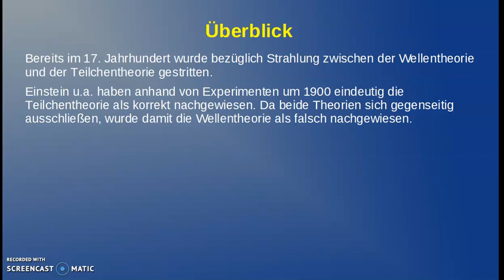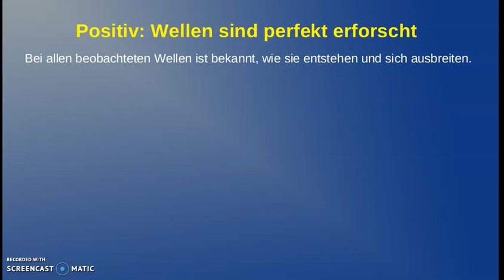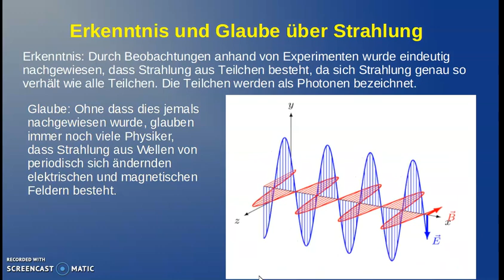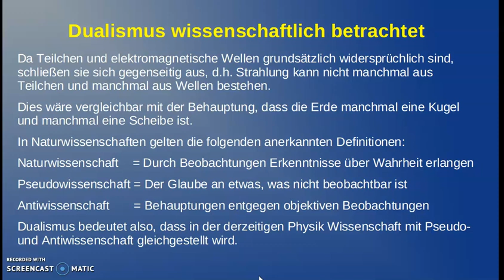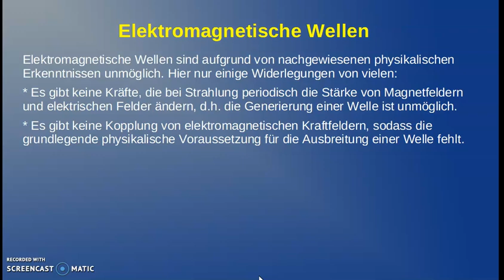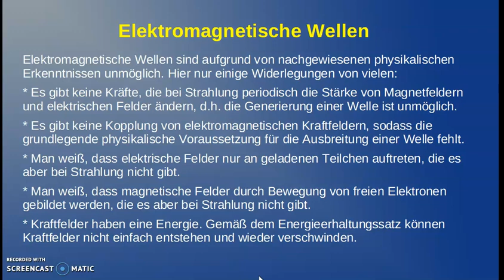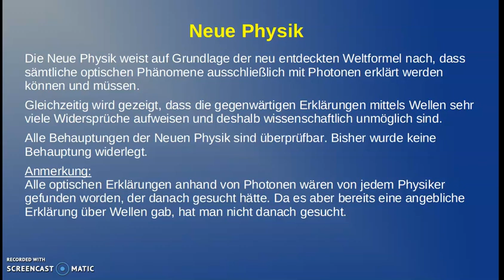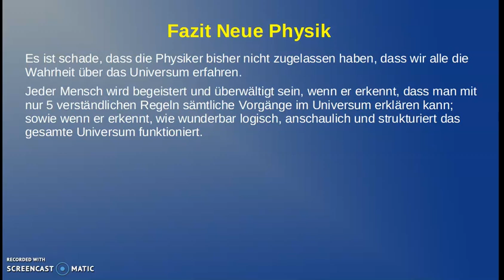O2 Optik-Doku: Einfache Erklärung und neue Erkenntnisse über Welle - Teilchen- Dualismus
Es wird gezeigt, dass eine Welle von periodisch entstehenden elektrischen und magnetischen Felder nach den Erkenntnissen der Physik unmöglich sind.
Bereits im 17. Jahrhundert wurde bezüglich Strahlung zwischen der Wellentheorie und der Photonen- Teilchentheorie gestritten.
Einstein u.a. haben anhand von Experimenten um 1900 eindeutig die Teilchentheorie als korrekt nachgewiesen. Da beide Theorien sich gegenseitig ausschließen, wurde damit die Wellentheorie als falsch nachgewiesen.
Trotzdem hat die Physik an der irrealen Wellentheorie festgehalten und behauptet, dass Strahlung beides sein kann und dies als Welle-Teilchen Dualismus bezeichnet.

ERKENNTNISSE ÜBER WELLEN
Bei allen beobachteten Wellen ist bekannt, wie sie entstehen und sich ausbreiten.
Die allgemeine Erklärung für alle Wellen ist, dass Teilchen durch Kräfte bewegt werden und diese Bewegungen verzögert auf Nachbarteilchen weitergegeben werden.
Die bekanntesten Beispiele sind Wasserwellen und Schallwellen.
Gemäß obiger Erklärung können Wellen nur mittels Teilchen existieren. In dieser Hinsicht gibt es einen tatsächlichen Zusammenhang von Welle und Teilchen.
Für elektromagnetische Wellen gibt es dagegen weder eine Erklärung der Entstehung noch der Ausbreitung.
Anmerkung: Die wichtigste Regel der Physik ist:
Wenn etwas nicht physisch d.h. dinglich beschreibbar und erklärbar ist, gibt es dies auch nicht in der Physik.

DUALISMUS UND WISSENSCHAFT
Da Teilchen und elektromagnetische Wellen grundsätzlich widersprüchlich sind, schließen sie sich gegenseitig aus, d.h. Strahlung kann nicht manchmal aus Teilchen und manchmal aus Wellen bestehen.
Dies wäre vergleichbar mit der Behauptung, dass die Erde manchmal eine Kugel und manchmal eine Scheibe ist.
In Naturwissenschaften gelten die folgenden anerkannten Definitionen:
Naturwissenschaft    = Durch Beobachtungen Erkenntnisse über Wahrheit erlangen
Pseudowissenschaft = Der Glaube an etwas, was nicht beobachtbar ist
Antiwissenschaft       = Behauptungen entgegen objektiven Beobachtungen
Dualismus bedeutet also, dass in der derzeitigen Physik Wissenschaft mit Pseudo- und Antiwissenschaft gleichgestellt wird.

PHYSIK WIDERLEGT ELEKTROMAGNETISCHEN WELLEN
Elektromagnetische Wellen sind aufgrund von nachgewiesenen physikalischen Erkenntnissen unmöglich. Hier nur einige Widerlegungen von vielen:
* Es gibt keine Kräfte, die bei Strahlung periodisch die Stärke von Magnetfeldern und elektrischen Felder ändern, d.h. die Generierung einer Welle ist unmöglich.
* Es gibt keine Kopplung von elektromagnetischen Kraftfeldern, sodass die grundlegende physikalische Voraussetzung für die Ausbreitung einer Welle fehlt.
* Man weiß, dass elektrische Felder nur an geladenen Teilchen auftreten, die es aber bei Strahlung nicht gibt.
* Man weiß, dass magnetische Felder durch Bewegung von freien Elektronen gebildet werden, die es aber bei Strahlung nicht gibt.
* Kraftfelder haben eine Energie. Gemäß dem Energieerhaltungssatz können  Kraftfelder nicht einfach entstehen und wieder verschwinden.
Sämtliche technologischen Entwicklungen bezüglich Strahlung basieren auf der Grundlage, dass Strahlung aus Photonen besteht.
Viele Technologien wären z.B. nicht möglich, wenn Strahlung sich wie Wellen übereinander lagern (interferieren) würde.
Die Konstanz von Laser-Strahlung und die unbeeinflussten Signalübertragungen über Glasfaserleitungen wären unmöglich.
Auf der anderen Seite gibt es bei Wellen Technologien, die die Wellen durch Überlagerung auslöschen, während es die bei Strahlung nicht gibt.
Es ist auch bekannt, dass das Lichtmuster beim Doppelspaltexperiment nicht durch Interferenz entsteht sondern durch Beugung, wobei offensichtlich ist, dass Beugung von Licht durch Ablenkung von Photonen verursacht wird (siehe späteres Video).

NEUE PHYSIK
Die Neue Physik weist auf Grundlage der neu entdeckten Weltformel nach, dass sämtliche optischen Phänomene ausschließlich mit Photonen erklärt werden können und müssen.
Gleichzeitig wird gezeigt, dass die gegenwärtigen Erklärungen mittels Wellen sehr viele Widersprüche aufweisen und deshalb wissenschaftlich unmöglich sind.
Alle Behauptungen der Neuen Physik sind überprüfbar. Bisher wurde keine Behauptung widerlegt.
Anmerkung: Alle optischen Erklärungen anhand von Photonen wären von jedem Physiker gefunden worden, der danach gesucht hätte. Da es aber bereits eine angebliche Erklärung über Wellen gab, hat man nicht danach gesucht.

FAZIT
Es ist schade, dass die Physiker bisher nicht zugelassen haben, dass wir alle die Wahrheit über das Universum erfahren.
Jeder Mensch wird begeistert und überwältigt sein, wenn er erkennt, dass man mit nur 5 verständlichen Regeln sämtliche Vorgänge im Universum erklären kann;  sowie wenn er erkennt, wie wunderbar logisch, anschaulich und strukturiert das gesamte Universum funktioniert.